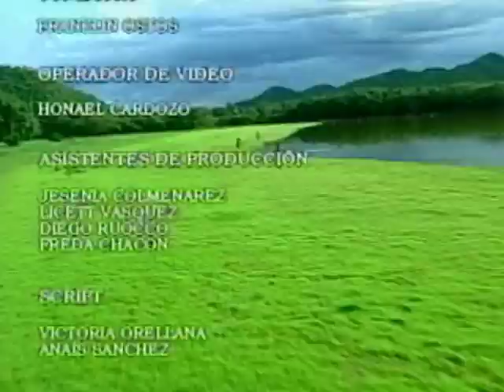Amantes _ Episodio 27 _ Chantal Baudaux y Juan Carlos Alarcón _ Telenovelas RCTV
Episodio 27

Isabel se dirige al lugar donde piensa encontrarse con Camilo mientras Erika y Saúl, cada cual por su lado, vienen también por el camino, el encuentro entre los tres parece inminente. La Romana cree que al bar le deben haber echado una brujería; decide buscar los servicios profesionales de la Arawaca.